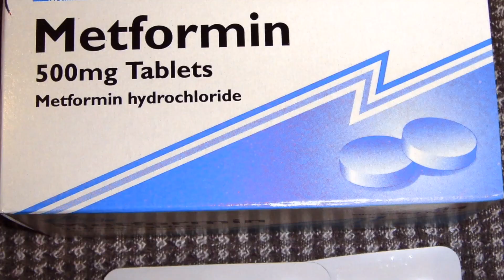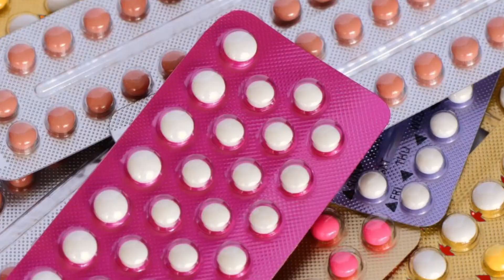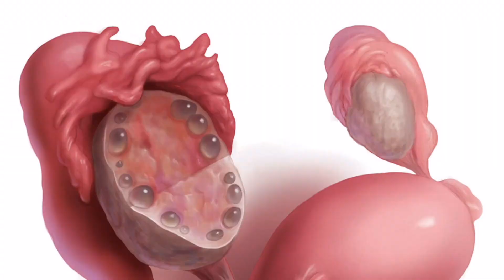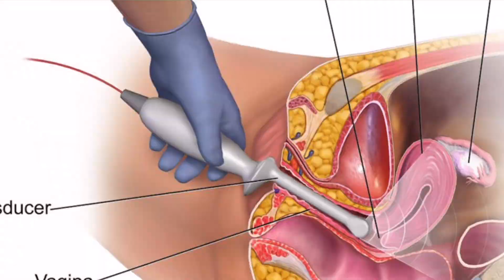Metformin Tablets 500mg | PCOD Treatment | weight gain | pregnancy | transvaginal scan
Metformin is an anti diabetic biguanide which was founded as the first insulin sensitising drug.

PRODUCTS USED:
CAM : Canon 77D
Software : iMovie